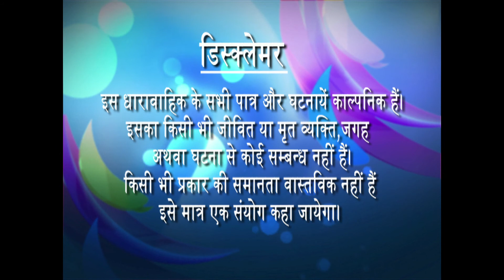Bas Thode Se Anjane - Ep # 57